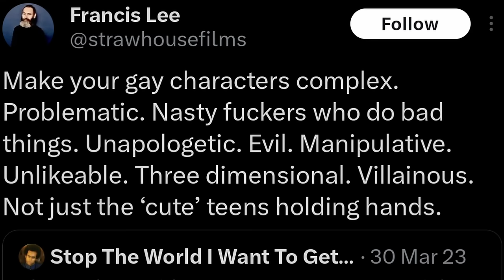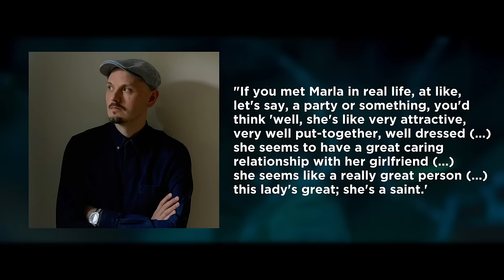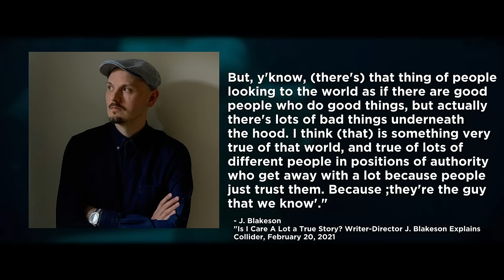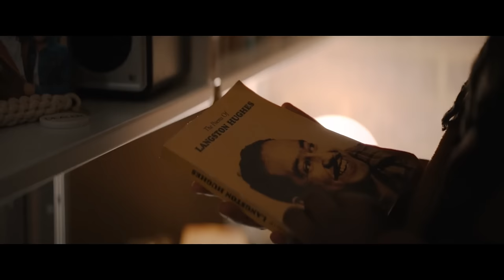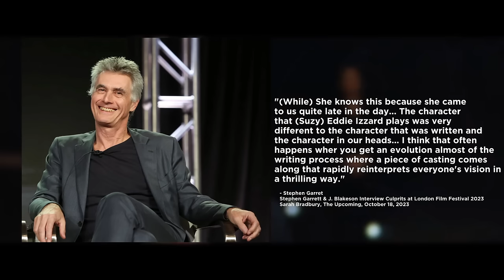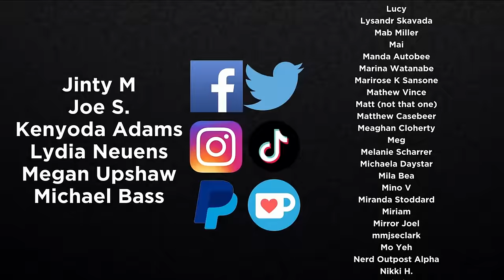The Problematic Queers of J. Blakeson | READUS 101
The Problematic Queers of J. Blakeson | Writer/Director J. Blakeson has introduced multiple problematic queers with his films "The Disappearance of Alice Creed" and "I Care A Lot," and his television show "Culprits." Each of them highlight problematic queers as the main characters in stories that are just as requested as the "good" representation we've been receiving, but aren't talked about as much. And part of the reason why is thanks to how respect and respectability handles LGBT representation and what heteronormativity is trying to tell us is most important.

Francis Lee tweet by @eddache

Start streaming The Disappearance of Alice Creed online on Tubi!
Start streaming I Care A Lot online on Netflix & Prime Video!
Start streaming Culprits online on Hulu & Disney+ Star!

References & Resources
Respectable Queerness by Yuvraj Joshi

The End of American Film Censorship by Kristin Hunt

LGBTQ Films in the Ithaca College Library by Abby Juda

Disney+ Sets UK Scripted Projects From Producers Behind “Killing Eve”, “Gentleman Jack” & “The Night Manager” by Jake Kanter

Suzy Eddie Izzard says she knew her gender identity as a child but rejected it after early career success by Escher Walcott

00:00:00 Introduction
00:06:30 Respect v. Respectability
00:19:01 We're Nearly There...
00:29:44 I Own You
00:38:52 The Hays Dilemma
00:49:05 What Do YOU Want?
01:00:37 The TRUE Gay Agenda
01:09:26 Conclusion

Music
“Blue Rose” by B-RadGfromOV